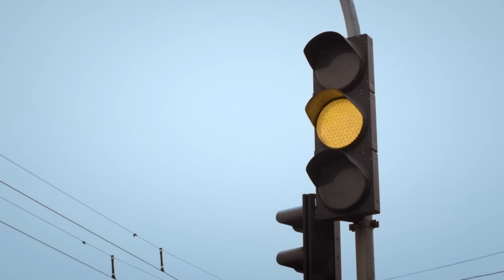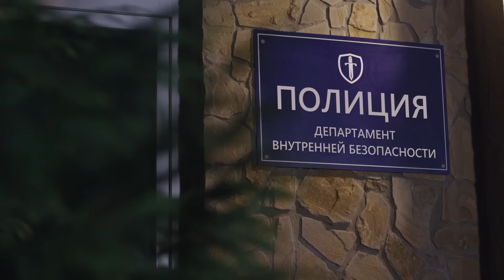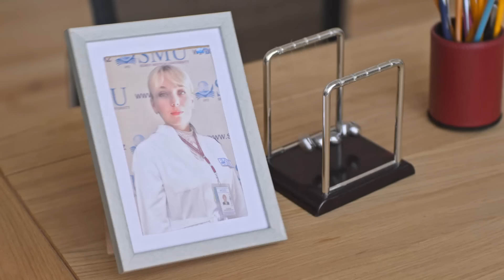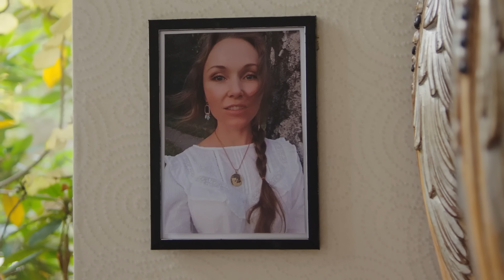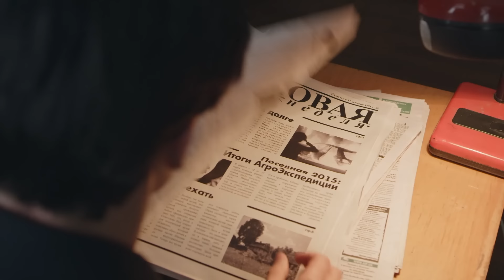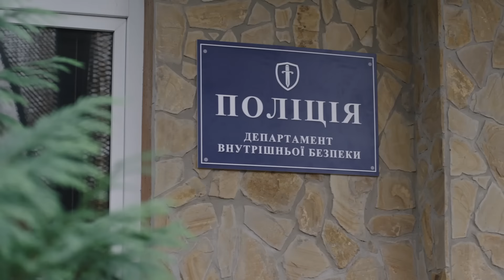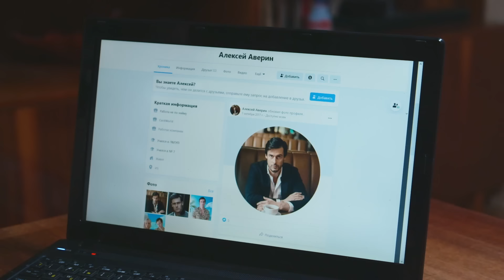Муж отдал жену врагу за долги! Формула правды. Часть 1 | КИНО 2024 | ЛУЧШИЙ СЮЖЕТ | ФИЛЬМ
Этот хит будет держать вас в напряжении до последней секунды и заставит поверить в настоящую любовь! Смотрите онлайн кино 2024 Формула правды на канале Фильмы для отдыха.

Светлана три года жила с мужем, которому доверяла всем сердцем, но даже не догадывалась о его двойной жизни. Алексей скрывал от любимой прошлое, любовницу и подлый план, с помощью которого он хочет начать новую жизнь без жены. В фильме Формула правды Светлана окажется частью чужого плана мести, который неожиданно станет угрозой для ее иллюзорного счастья.

Алексей играл в карты в подпольном клубе, но так заигрался, что поставил на кон жену. Чем закончится эта авантюра? И как Светлана отреагирует на такой проигрыш мужа? Смотрите онлайн фильм Формула правды на YouTube.